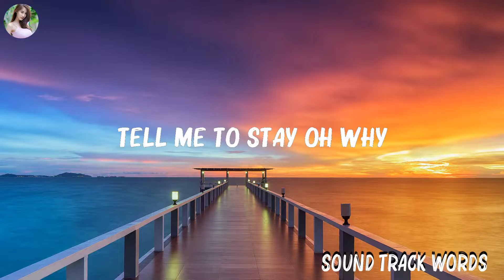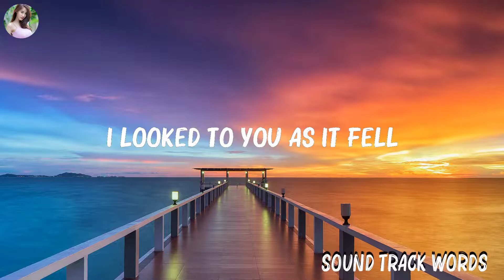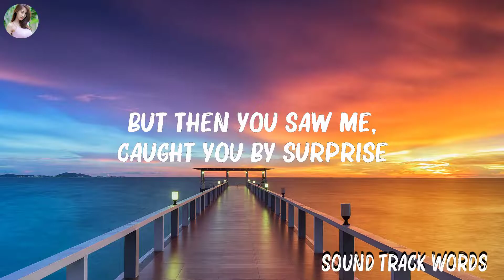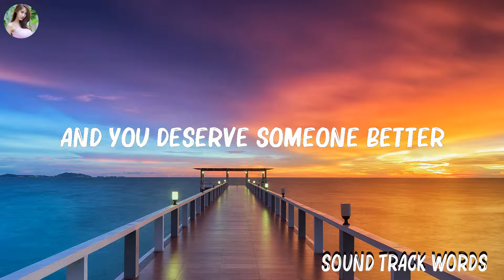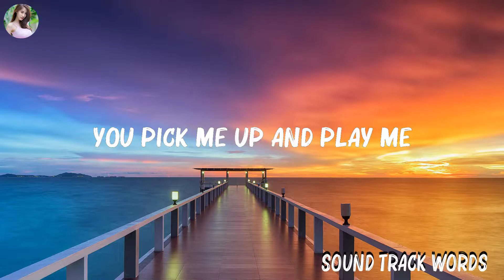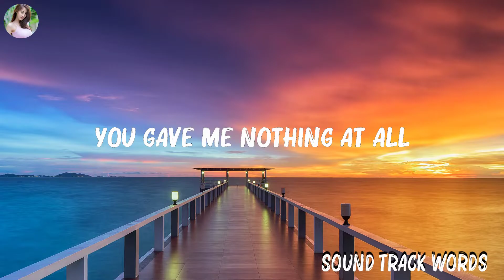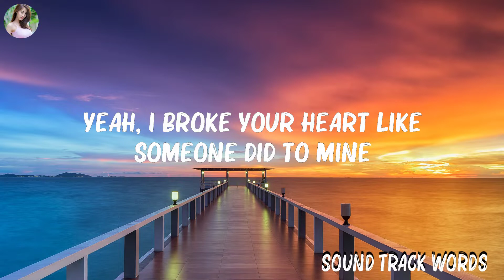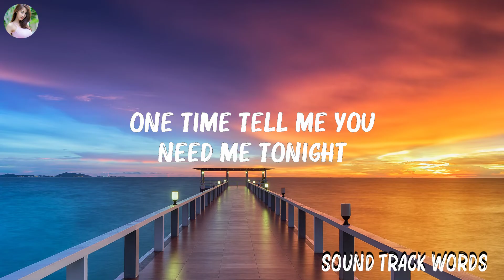Rixton - Me and My Broken Heart (Lyrics) | Carly Rae Jepsen, The Weeknd,... Hot Lyrics 2023